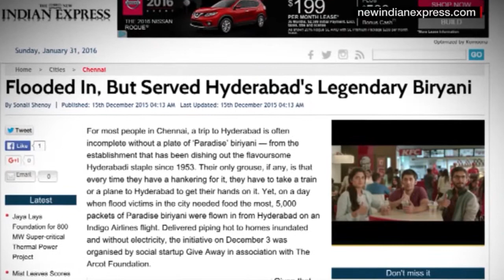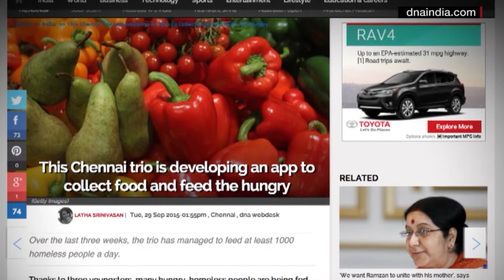Chennai Floods Aftermath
Archith Seshadri